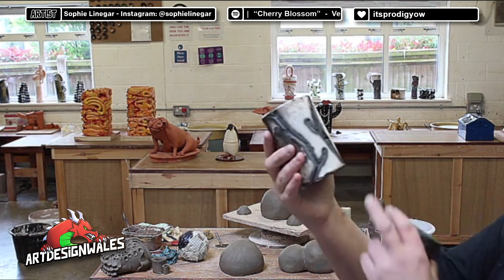Twitch Stream Interview with Ceramicist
Interviewing artists on Twitch. This week it's Ceramicist @SophieLinegar